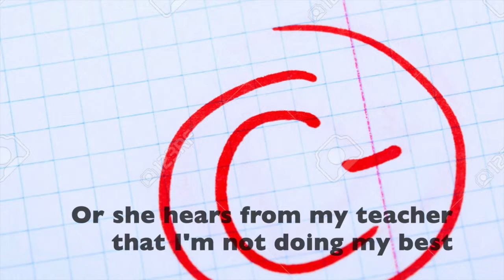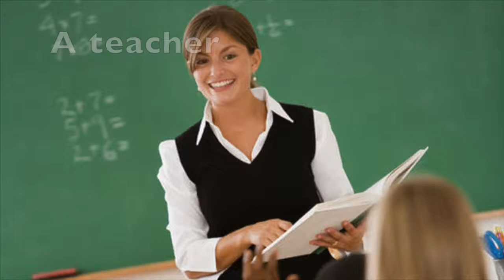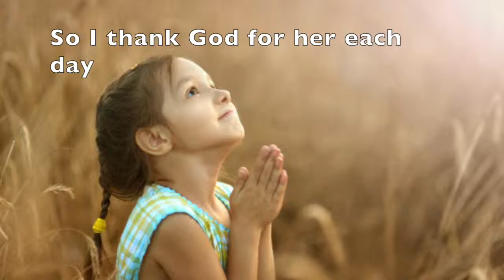Mom's Day Lyrics with backup vid